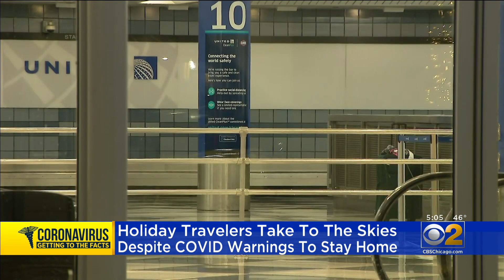Travelers Continue To Fly For Holidays Despite COVID-19 Warnings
Chicago’s top doctor Wednesday said more than one Chicagoan is diagnosed with COVID-19 every minute and reminded everyone it is not too late to change Thanksgiving plans.